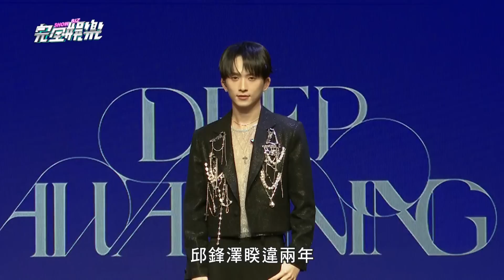邱鋒澤看完新歌MV直呼被自己帥到 秀舞蹈挑釁小賴:真正的舞王來了